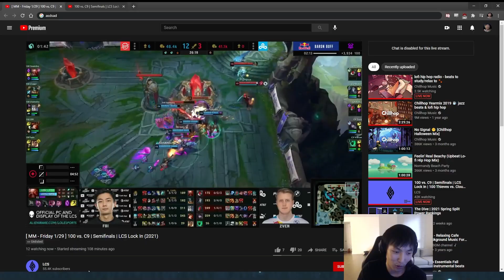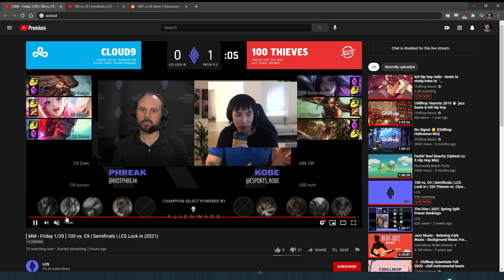GRAVES ACCIDENTIAL LOCK IN? 100T VS C9 PART 1 | Doublelift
Part 1 of the co-stream between 100 Thieves (100T) and Cloud Nine (c9). Banger games require banger vids.